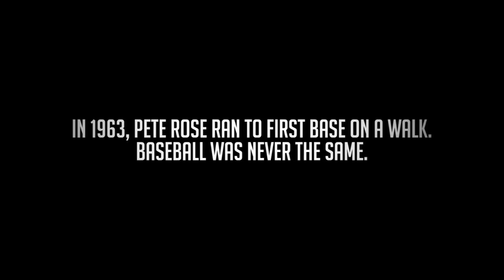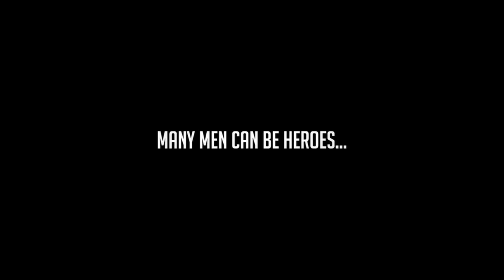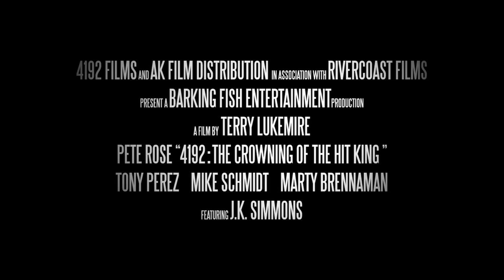4192 Theatrical Trailer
Theatrical trailer for the Pete Rose documentary "4192: The Crowning of the Hit King"